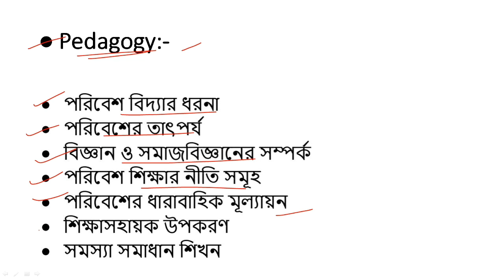Primary TET Syllabus 2020 | Environment Science / EVS Syllabus For Primary TET | Bong Education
Helpline - 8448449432 Primary TET Syllabus 2020 | Environment Science / EVS Syllabus For Primary TET | Bong Education

🔴 প্রাইমারি টেট পরীক্ষা 2020 র প্রস্তুতি ক্লাস (Primary  TET Exam Preparation 2020) :-

Bong Education is best Educational YouTube Channel In West Bengal. There you get better preparation for all teaching exams such as west bengal primary tet, wb upper primary tet, wbssc,

● Subject- Child Development And Pedagogy (CDP) in Bengali Language, Environment Science (EVS) in Bengali Language, Bengali (Grammar), English, Mathematics (Math)